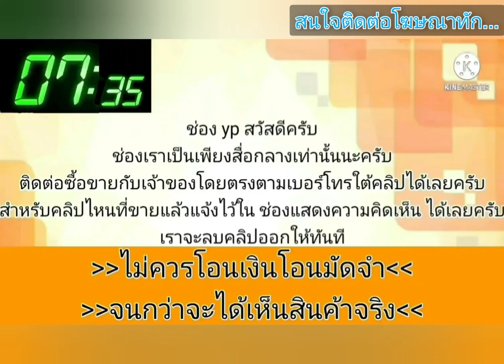รถบ้าน👑เดิมๆ ขายด่วน 25,000 บาท🎉🎀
รถเก๋งนิสสัน
฿25,000
มือสอง - สภาพดี
ขายนิสสันชาลูน 094/-912/-3733
.ลองดู สินค้าอื่น